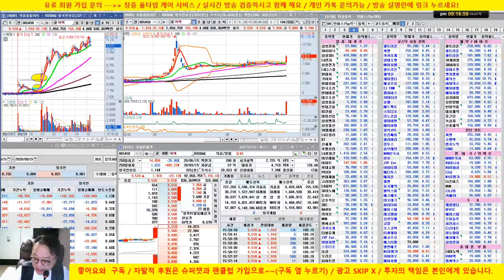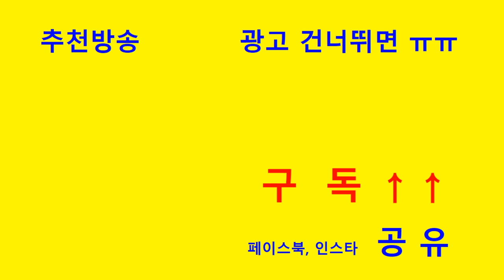[종목 상담] KT&G,엔씨소프트,삼익악기, 빅텍/20/09/24/닥터케이 주식아카데미/무료 추천주 & 종목상담/실전투자대회 입상자